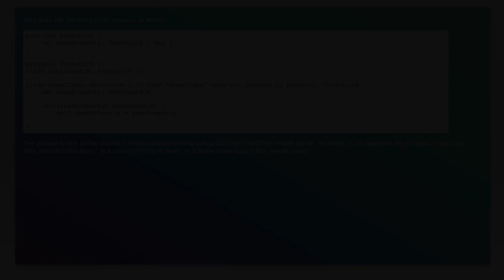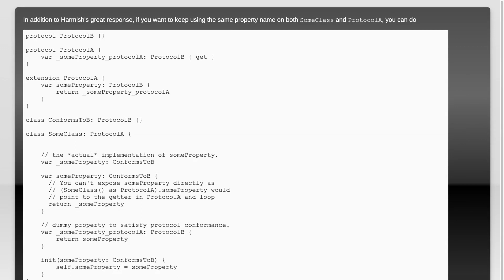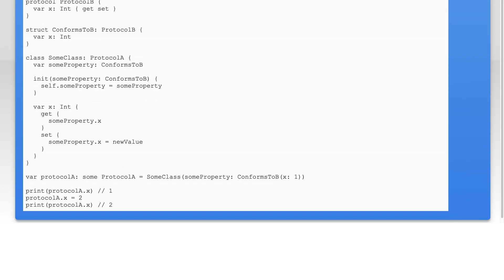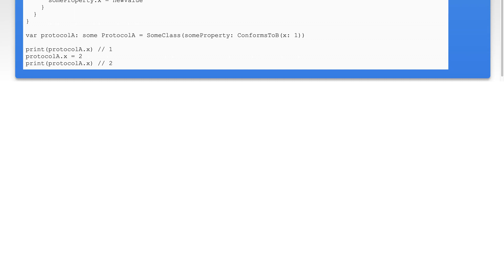Why can't a get-only property requirement in a protocol be satisfied by a property which conform...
swift: Why can&#39;t a get-only property requirement in a protocol be satisfied by a property which conforms?

Related to: swift, swift-protocols